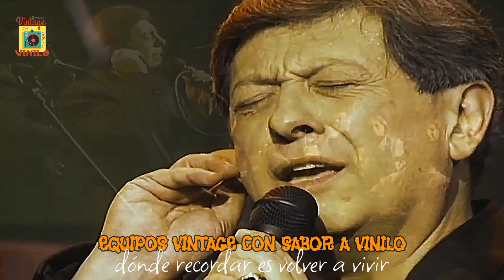NO MORIRÁ JAMÁS - Germaín de la Fuente. Original de 1971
UN VÍDEO DE COLECCIÓN

EQUIPOS VINTAGE CON SABOR A VINILO
"Dónde recordar es volver a vivir"